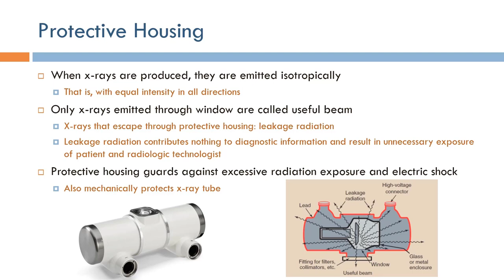Short Topics in X-Ray Imaging: X-Ray Tube Protective Housing (Arabic Narration)